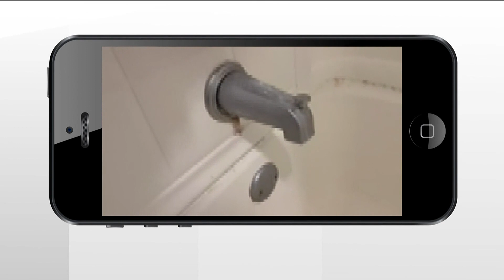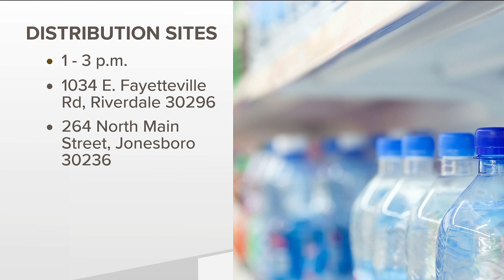Water distribution sites available in metro Atlanta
Between boiling water advisories and busted pipes, some people are reaching their breaking points.